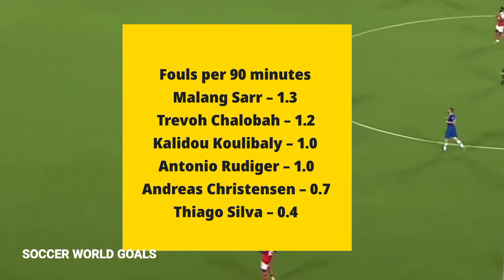Koulibaly’s stats in Serie A last season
Chelsea look set to sign Kalidou Koulibaly from Napoli – but will he improve Thomas Tuchel’s squad? We’ve had a look at his stats to find out.

The 31-year-old defender has constantly been linked with English clubs in recent years, particularly Manchester United and Manchester City, and according to the latest reports he’s finally set to arrive in the Premier League.

Chelsea have been linked with a number of centre-backs over the summer transfer window, from Juventus’ Matthijs De Ligt to Sevilla’s Jules Kounde, with gaps to fill in Tuchel’s squad.

The Blues are looking particularly light at the back following the departures of Antonio Rudiger and Andreas Christensen to Real Madrid and Barcelona respectively.

We’ve taken a look at how Koulibaly’s stats in Serie A last season stack up against the corresponding Premier League output of Thiago Silva, Malang Sarr and Trevoh Chalobah, as well as Rudiger and Christensen for context. We haven’t included Cesar Azpilicueta, who made the majority of his appearances as a wing-back last term.

Successful tackles per 90 minutes (success rate)
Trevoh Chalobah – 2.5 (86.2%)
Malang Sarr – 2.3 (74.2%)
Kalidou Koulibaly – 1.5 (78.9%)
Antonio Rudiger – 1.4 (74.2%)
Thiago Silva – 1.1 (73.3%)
Andreas Christensen – 0.8 (80%)

Successful aerial duels per 90 minutes (success rate)
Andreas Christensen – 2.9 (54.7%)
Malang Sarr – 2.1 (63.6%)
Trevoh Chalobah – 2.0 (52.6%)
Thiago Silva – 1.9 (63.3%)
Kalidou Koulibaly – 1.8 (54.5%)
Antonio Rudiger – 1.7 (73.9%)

Interceptions per 90 minutes
Malang Sarr – 1.8
Andreas Christensen – 1.7
Thiago Silva – 1.5
Trevoh Chalobah – 1.2
Kalidou Koulibaly – 1.1
Antonio Rudiger – 0.8

Fouls per 90 minutes
Malang Sarr – 1.3
Trevoh Chalobah – 1.2
Kalidou Koulibaly – 1.0
Antonio Rudiger – 1.0
Andreas Christensen – 0.7
Thiago Silva – 0.4

Clearances per 90 minutes
Thiago Silva – 3.2
Malang Sarr – 3.1
Kalidou Koulibaly – 3.1
Andreas Christensen – 3.1
Antonio Rudiger – 2.6
Trevoh Chalobah – 2.6

Passing accuracy
Thiago Silva – 92.8%
Trevoh Chalobah – 90.6%
Andreas Christensen – 90%
Malang Sarr – 88.2%
Antonio Rudiger – 88.1%
Kalidou Koulibaly – 86.9%

Passes completed per 90 minutes
Thiago Silva – 89
Andreas Christensen – 79.5
Trevoh Chalobah – 78.8
Malang Sarr – 77
Antonio Rudiger – 74
Kalidou Koulibaly – 61.4

Goals
Kalidou Koulibaly – 3
Antonio Rudiger – 3
Thiago Silva – 3
Trevoh Chalobah – 3
Malang Sarr – 0
Andreas Christensen – 0